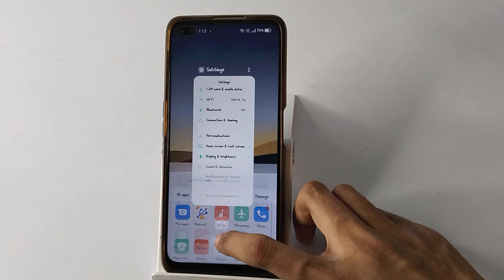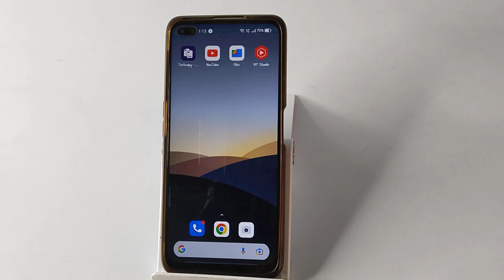How to set default notification sound in Realmi X3